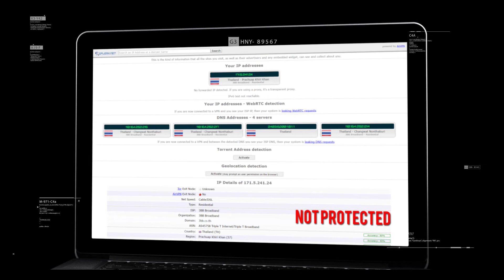1-minute CyberghostVPN Review & Tutorial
👉🏻 We will show you here how to quickly install and run Cyberghost, then do some tests such as the speed test and the IP test, with and without Cyberghost, so that you can see the real impact of the VPN on your internet speed and privacy.